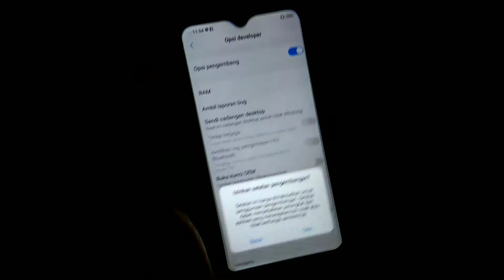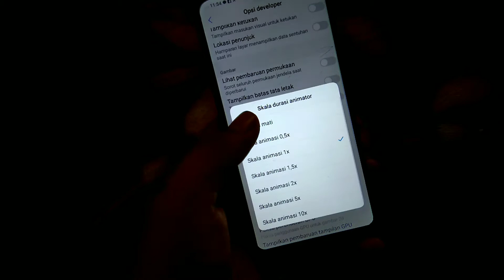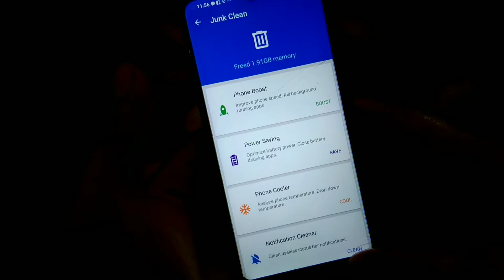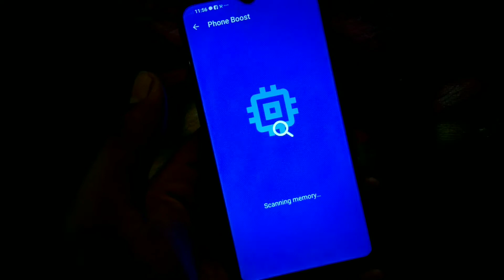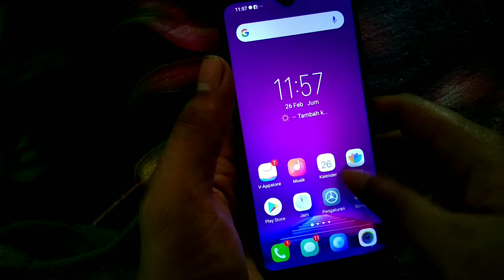Cara Menambah Ram Hp Vivo Y91 Tanpa Root